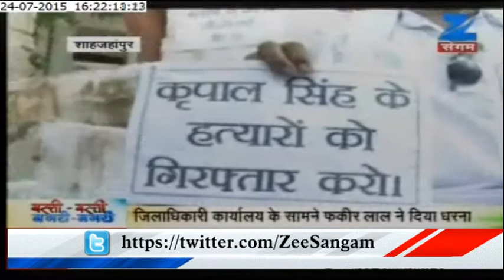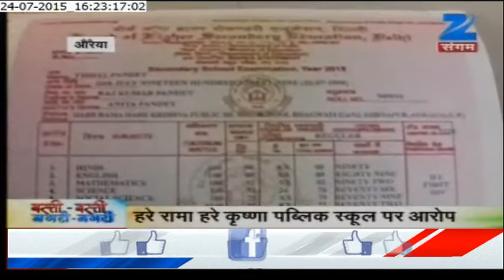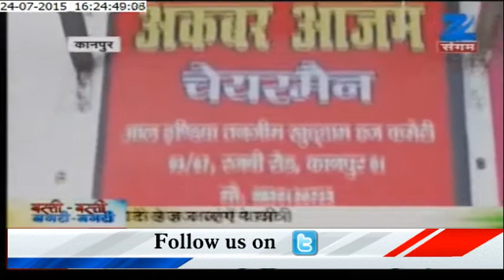Ghaghara river over flows in Barabanki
Ghaghara river over flows in Barabanki of Uttar Pradesh. Detail news on Zee Sangam.